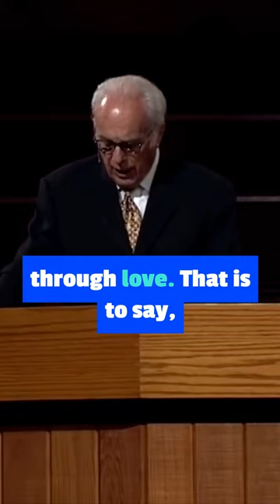John MacArthur | Orthodox & Catholics Teach False Gospel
To those who ask “Don’t you want to see unity?” I ask in return, “Are you willing to allow souls to be led into darkness by false religion and error?”

“Evangelicals and Catholics Together” practically demands that evangelicals regard all active Catholics as true Christians and refrain from “proselytizing” them. To accede to that request is to capitulate to reckless faith.

I have heard testimonies from literally hundreds of former Roman Catholics who affirm unequivocally that while they were in the Catholic Church they did not know Christ at all. They were blindly following the religious system, attempting to earn grace and work their way into divine favor. They actively partook in the sacraments and ceremonies and rituals, but they had unregenerate hearts. Hardly a Sunday evening passes without at least one or two former Roman Catholics giving a testimony to that effect from our church baptistery. None of these people passed from death to life until they abandoned their blind faith in the Roman Catholic system and embraced the message of God’s free grace.